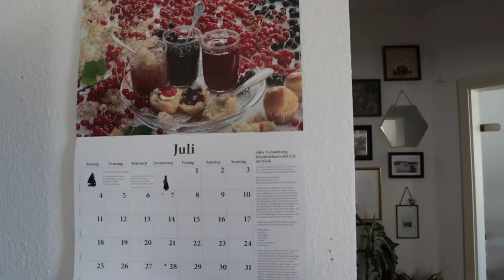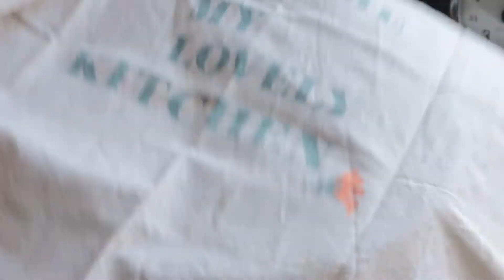weekend vlog 🎂 / red currant jam / blackberry vinegar / easy cheese vanilla cake recipe